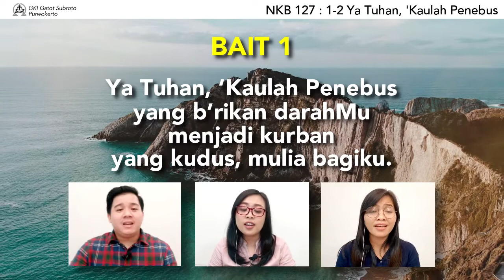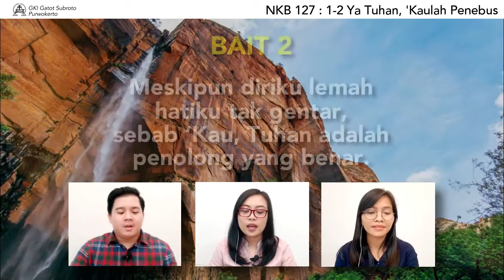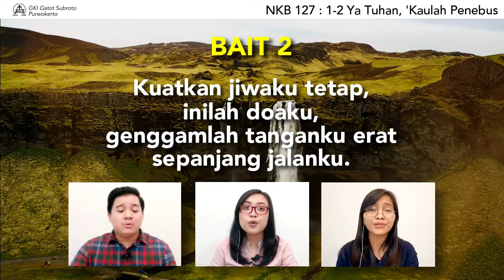NKB 127 YA TUHAN KAULAH PENEBUS